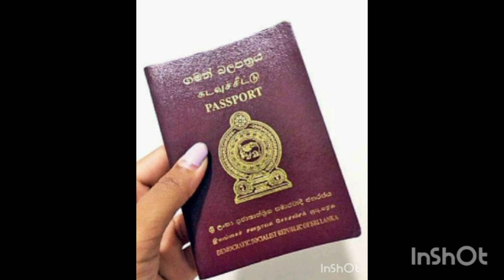මැලේසියා රාජ්‍යයට අගනා රැකියා අවස්ථා රැසක්.@mstvsrilanka1510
foreign job vacancies/ malaysia job/job bank